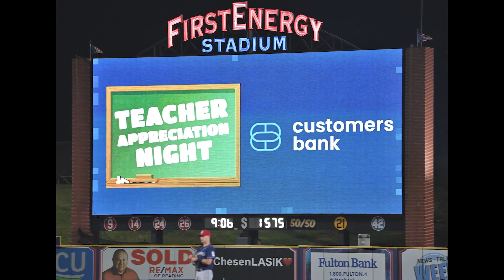Sam Sidhu, Customers Bank - 2024 FCNJ Banquet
Shown at the 2024 Friendship Circle Annual Banquet.